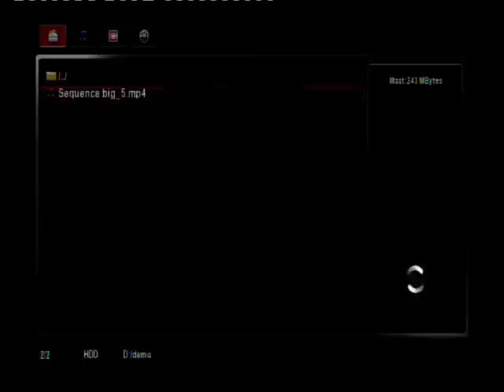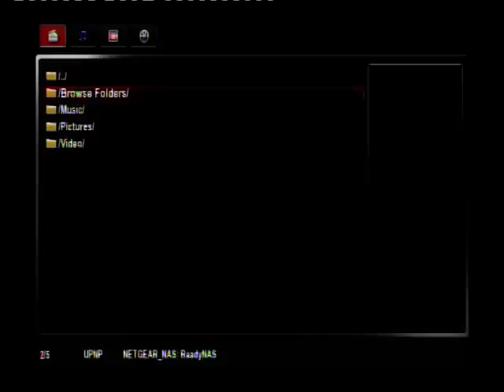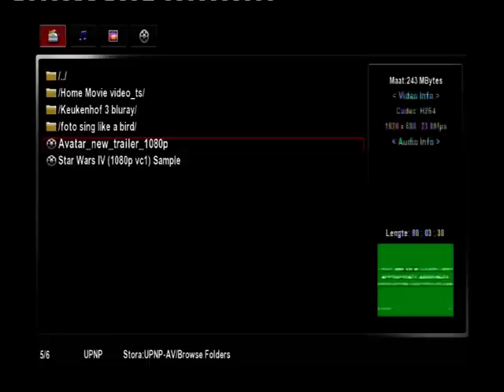RHiSC.nl Hyundai firmware on a HMB Movie Palace Realtek 1283 Player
powered by RHiSC.nl Hyundai firmware on a HMB Movie Palace Realtek 1283 Player